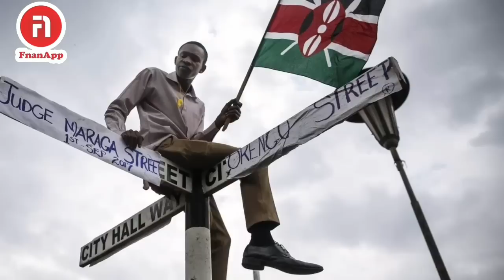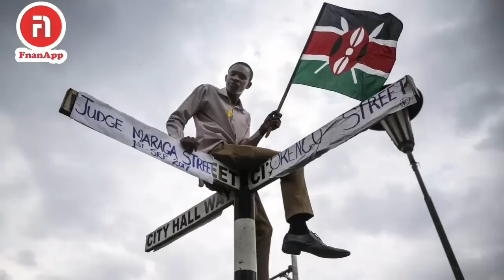ኬንያን ምርጨኣን ስለምንታይ ኣብ ቀርኒ ኣፍሪቃ ዝበለጸ ኮይኑ